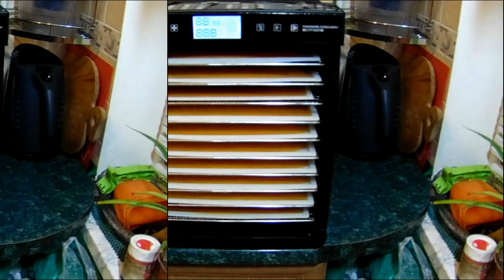Пастила фруктовая дома в сушке (Fruit pastille)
Рецепт «Пастилы яблочно-тыквенной»

Берем яблоки сладких ,(сладко-кислых) сортов.
Для приготовления пастилы необходима сушка или дегидратор и блендер (измельчитель) для приготовления пюре.
Пропорции: Яблоки 70%+тыква 30%.
Пропариваем в кастрюле 30-40 минут на минимальном огне с рассекателем.
Даем остыть, добавляем 1-2 столовые ложки меда на 1 кг пюре и перебиваем в блендере или кухонном комбайне с измельчителем. Разливаем по поддонам смазанным рафинированным растительным маслом, толщина пюре при разливе не более 0,5 см.

Сушим при температуре 55°С, 12-14 часов. В сушилке (дегидраторе) или духовке с открытой дверцей.
Упаковываем в герметичную тару (упаковку).
Чистый выход  продукта 21%-23%
Так же вместо тыквы можно использовать и другие фрукты: айва,виноград,ягоды.
Но яблоко рекомендую использовать для придания пастиле эластичности.
Преимущества пастилы:
1.Содержат ВСЕ витамины что и в свежем яблоке и тыкве.
Продукт низкокалорийный.
2.Детям очень нравится «конфетки» - отличный перекус.
3.Срок хранения 12 месяцев.
4.Удобно брать с собой.
5.Прекрасно сочетается с чаем и кофе.

Recipe "Apple and pumpkin pastille"

We take apples of sweet, (sweet-sour) varieties.
For the preparation of pastilles, drying or a dehydrator and a blender (chopper) for making mashed potatoes are necessary.
Proportions: Apples 70% + pumpkin 30%.
We steam in a pan for 30-40 minutes at minimum heat with a divider.
Let it cool, add 1-2 tablespoons of honey per 1 kg of mashed potatoes and interrupt in a blender. Pour into pallets with greased refined vegetable oil,
thickness of mashed potatoes during a spill no more than 0.5 cm.
We dry at a temperature of 55 ° C, 12-14 hours.
In a dryer or oven with an open door.
We pack in sealed containers (packaging).
Net product yield 21% -23%

Advantages of pastilles:
1. Contain ALL vitamins as in a fresh apple and pumpkin.
The product is low in calories.
2. Children really like "sweets" - a great snack.
3. Shelf life 12 months.
4.Convenient to take with you.
5. Perfectly combined with tea and coffee.